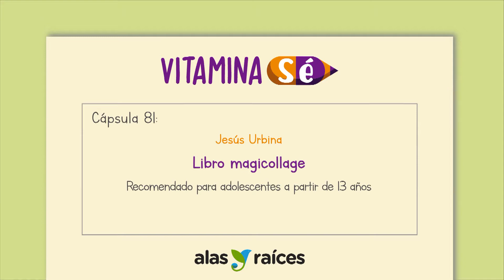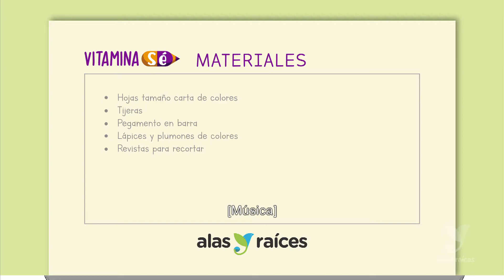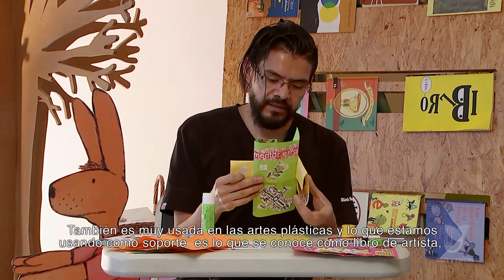Vitamina Sé. Cápsula 81. Libro magicollage (Taller)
Laboratorio Creativo con Jesús Urbina
Recomendado para adolescentes a partir de 13 años

Este taller fomenta la exploración y libertad artística y creativa de niñas y niños, al permitirles crear poemas visuales con la técnica de collage, a la par que van creando pequeños libros de artista en formatos plegables, que pueden ser doblados y desdoblados para ir pasando entre las páginas.

Materiales
• Hojas tamaño carta de colores
• Tijeras
• Pegamento en barra
• Lápices y plumones colores
• Revistas para recortar

Busca nuestras cápsulas en:

contigoenladistancia.cultura.gob.mx